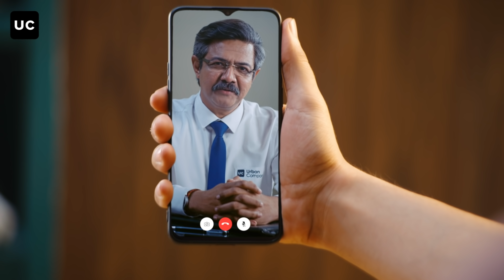Introducing Video Consult | Appliance Repairs | Urban Company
Sahi salah milegi, toh aapki hi chalegi!
Introducing Urban Company Video Consult. Get accurate diagnosis and correct estimates.
Try now for FREE!